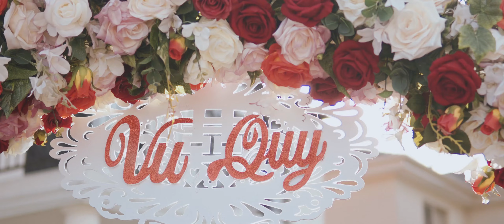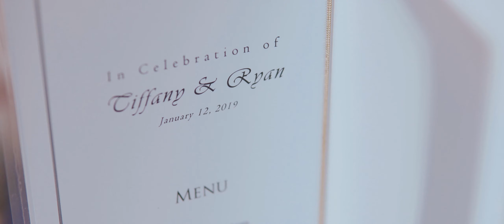WDHL WEDDINGDAY THY NAM